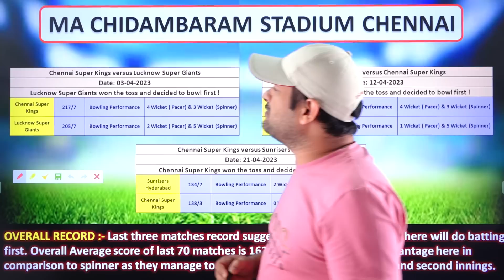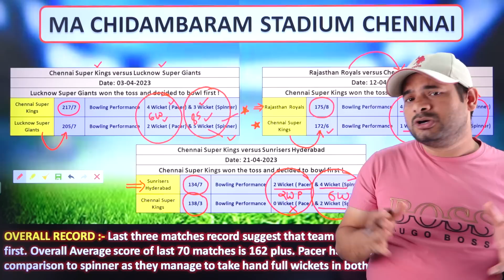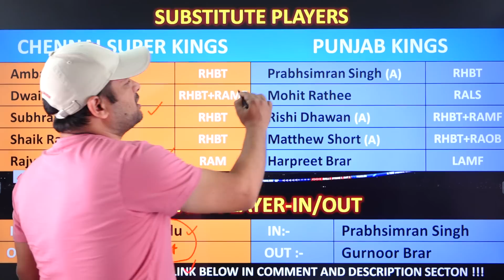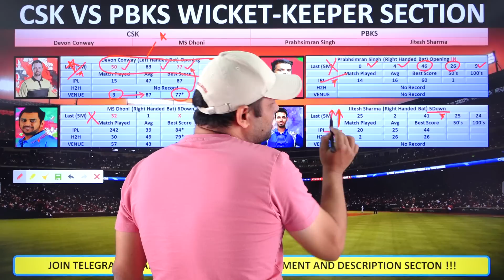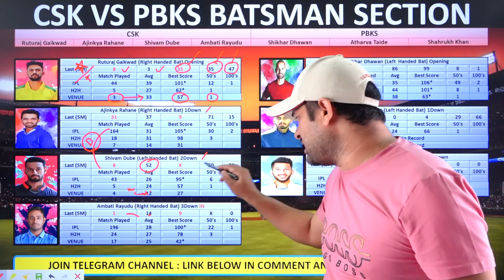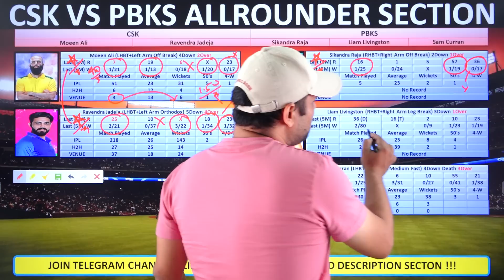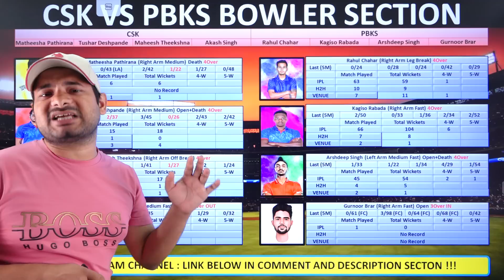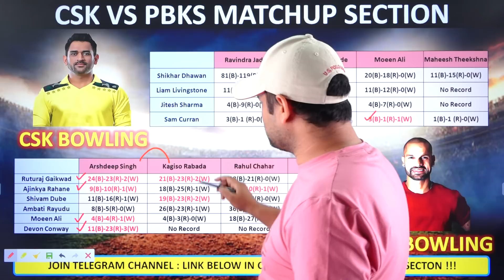CSK vs PBKS Dream11 Prediction || Dream 11 Team of Today Match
CSK vs PBKS Dream11 Prediction || Dream 11 Team of Today Match || CSK vs PBKS Dream 11 Team || Today Dream11 Team

This video Contain:
csk vs pbks dream11
csk vs pbks dream11 prediction
csk vs pbks dream11 team
csk vs pbks playing 11
csk vs pbks match prediction
csk vs pbks prediction
csk vs pbks team news
csk vs pbks 2023
csk vs pbks dream11 today
csk vs pbks dream11 prediction today
csk vs pbks dream11 team today
csk vs pbks playing 11 2023
csk vs pbks match prediction today
csk vs pbks prediction today
csk vs pbks team news 2023
csk vs pbks team news today
csk vs pbks match prediction 2023
csk vs pbks prediction 2023
csk vs pbks pitch report
csk vs pbks fantasy team
chennai vs punjab 2023
chennai vs punjab dream11 today
chennai vs punjab dream11 prediction today
chennai vs punjab dream11 team today
chennai vs punjab playing 11 2023
chennai vs punjab match prediction today
chennai vs punjab prediction today
chennai vs punjab team news 2023
chennai vs punjab team news today
chennai vs punjab match prediction 2023
chennai vs punjab prediction 2023
chennai vs punjab pitch report
chennai vs punjab fantasy team
chennai super kings vs punjab 2023
chennai super kings vs punjab kings dream11 today
chennai super kings vs punjab kings dream11 prediction today
chennai super kings vs punjab kings dream11 team today
chennai super kings vs punjab kings playing 11 2023
chennai super kings vs punjab kings match prediction today
chennai super kings vs punjab kings prediction today
chennai super kings vs punjab kings team news 2023
chennai super kings vs punjab kings team news today
chennai super kings vs punjab kings prediction 2023
chennai super kings vs punjab kings pitch report
chennai super kings vs punjab kings fantasy team

dream11
dream11 team
dream11 prediction
dream11 today
fcg
dream11 tips
dream11 tricks
dream11 winner
fantasy team
fantasy sports
dream11 today team
dream11 app
cricinformer
mor dream team
stats guru ji
fantasy counsel
somesh thakre
kumar508
peeyush sharma
vu sport
aakash chopra
jatin sapru
rj raunac
dream11 hacked
dream11 fake,dream11 fraud
dream11 withdrawal
dream11 winners
dream11 backup
cricket live
cricket highlights
cricket match
cricket shorts
cricket prediction
ipl
ipl 2023
ipl news
ipl live
ipl 2023 live
ipl highlights
kkr vs gt live match
kkr vs gt live match streaming
kkr vs gt 2023 live